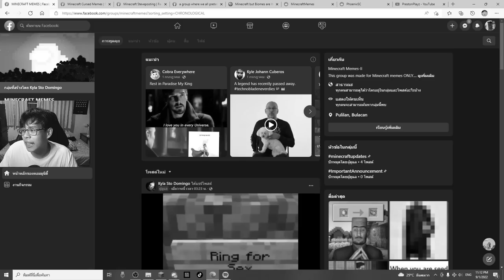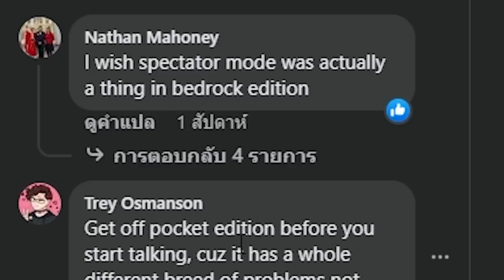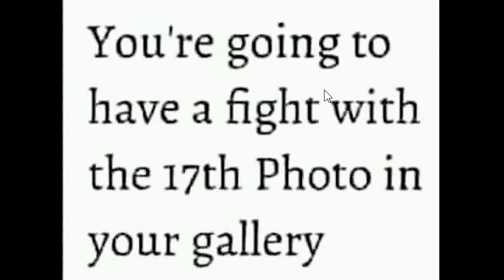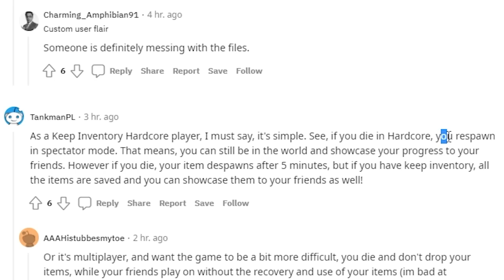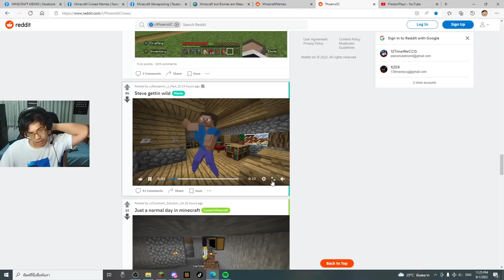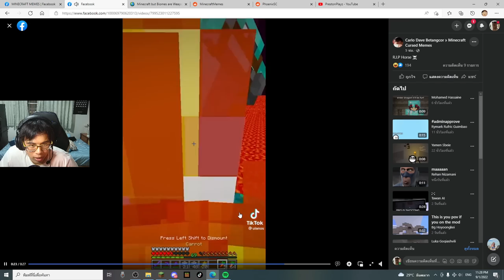มายคราฟมีมที่ผมดูอยู่มันโคตรปั่นเกินเลย555 (Minecraft Meme)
➽ Instragram - @12tim19
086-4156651 (คุณจุ๊ฟฟ)